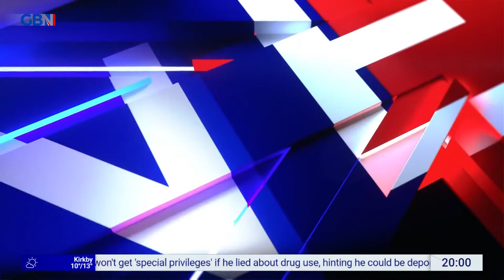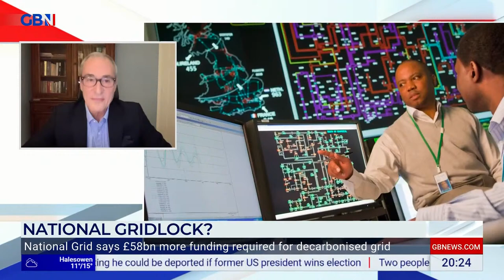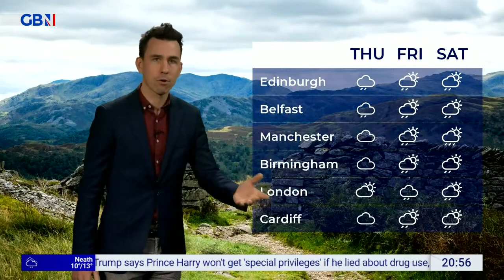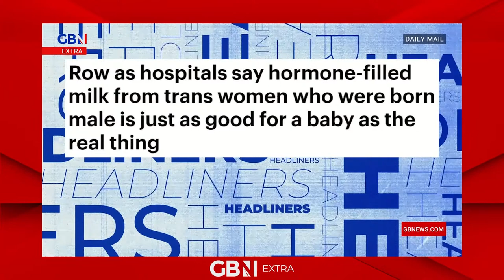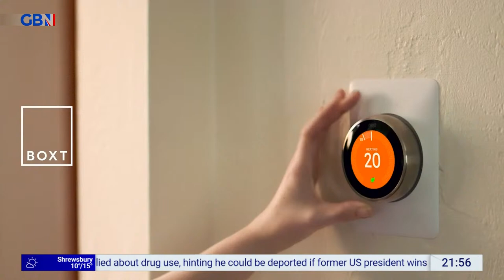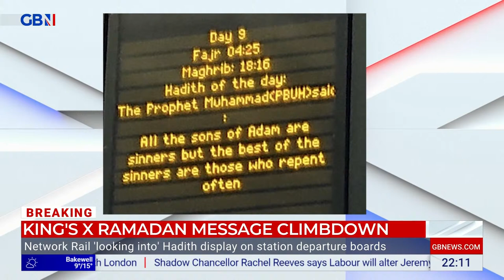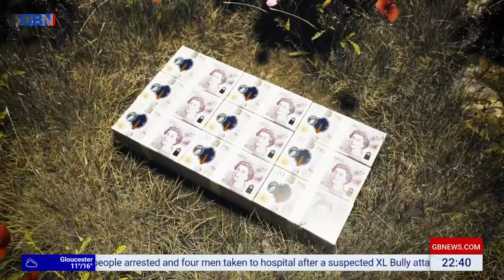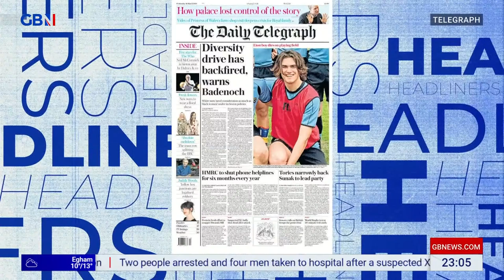Jacob Rees-Mogg's State Of The Nation | Tuesday 19th March